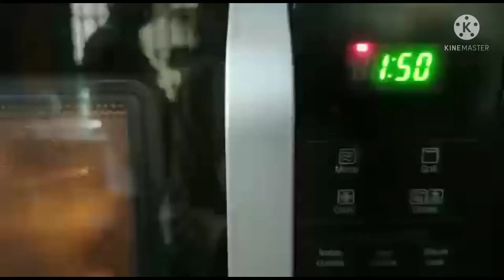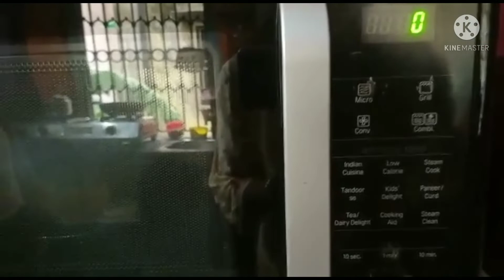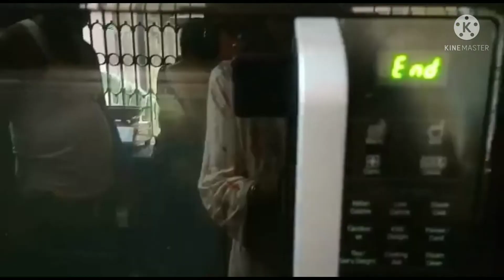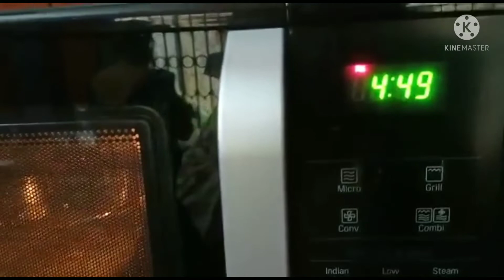Jamaisashti Special HILSHA BHAPA....😋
Ingredients:
1. HILSHA 2 kg
2. COCONUT 🥥 1/2
3. SARSO  2 TSP
4. SALT 1 TSP
5. HALDI POWDER 1TSP
6. MUSTARD OIL 2 TBSP
7. GREEN CHILI  6 PIECES
8. WATER 1/2 CUP